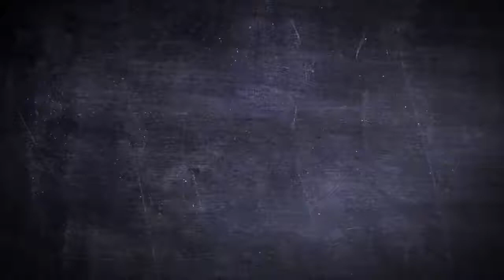The Patrolman Polo - Game Sportswear Style 2350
100% birdseye polyester polo with black tapered collar
Meets ANSI/ISEA 107-2010 Class 2 and backround color standards
Wicks moisture away from the body
Mic clips on right and left chest
Soil release properties reduce staining
Mic-clips on both shoulders
Adult Sizes: S-5XL
Up Charges Apply
Machine washable
Imported